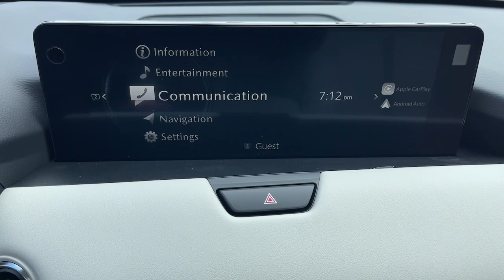2024 Mazda CX-90 3.3 Turbo S Premium Riverside, Temecula, Loma Linda, Orange County, Corona CA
New 2024 Mazda CX-90 3.3 Turbo S Premium available at Cardinale Way Mazda Corona located in 2595 Wardlow Road, Corona, CA, 92882.
Stock#: M6306 - VIN#: JM3KKDHC0R1105547

CX-90

Get the features you need and  the comfort and style you've been hoping for. This well-equipped vehicle is an excellent value and will help you make the most of every drive. All you need to do is relax and enjoy the ride! The following are some of this vehicles highlighted options: Heated Steering Wheel
, Head-Up Display, Panoramic Roof, Navigation System, Keyless Entry, Moonroof, Heated Mirrors, Power Passenger Seat, Satellite Radio, Power Liftgate. Our team will give you an outstanding test drive experience. Stop in today!